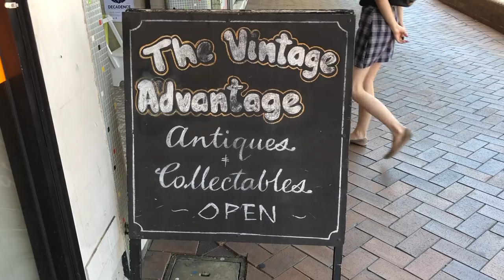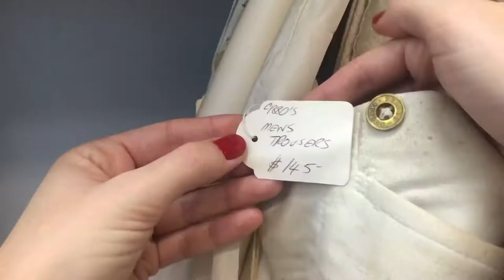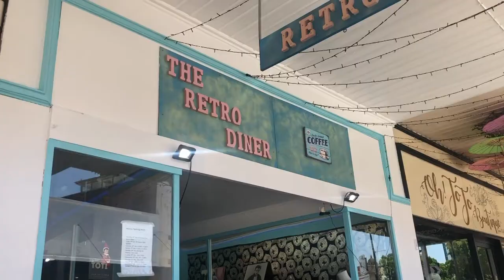Vintage Dress Finds || Plus Meet My New Best Friend!!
I had to go through Ipswich to pick up a very special package (spoiler alert, he's in the thumbnail!), and I figured I may as well take the opportunity to check out what Ipswich has to offer in the way of op shops and vintage shops.
So enjoy combing through a couple of shops with me, and then get ready to meet the cutest little guy ever! (In my, not at all biased, opinion...)